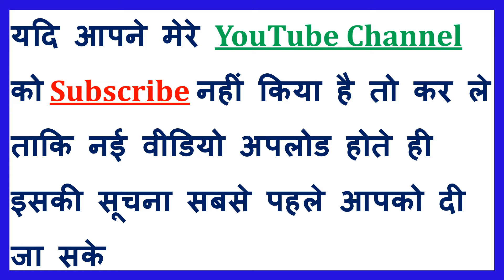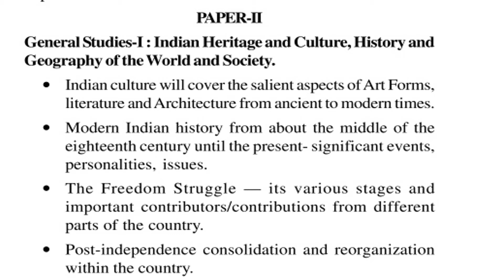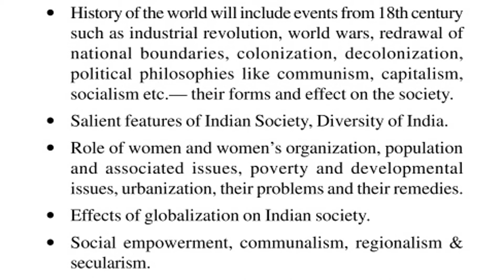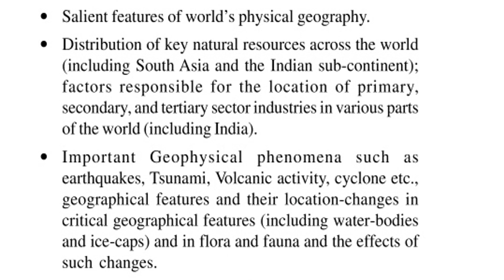UPSC Civil Service Main Exam Syllabus Compulsory Paper - 2